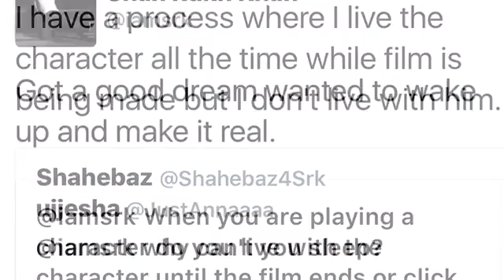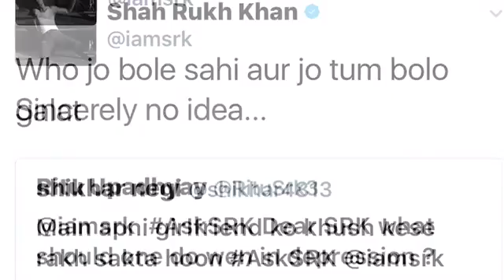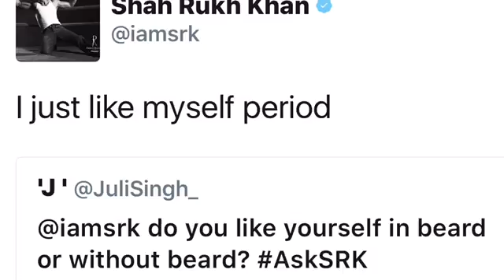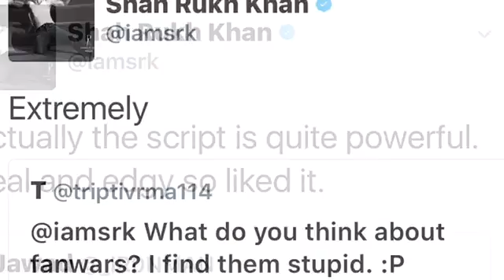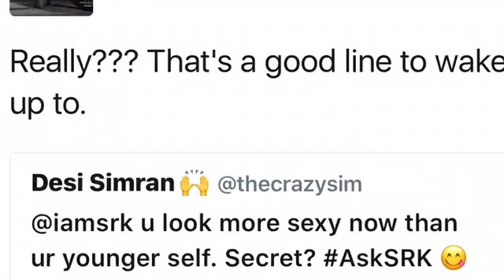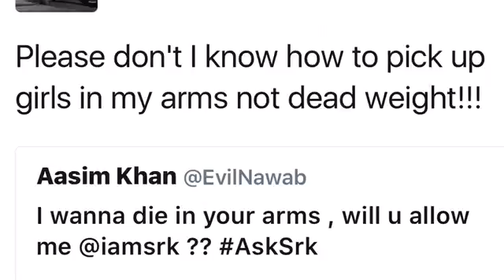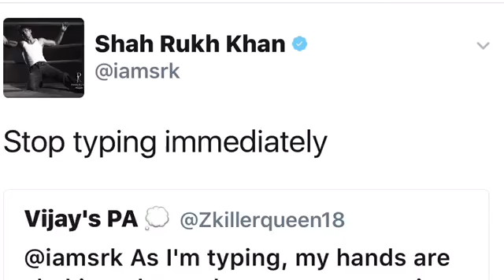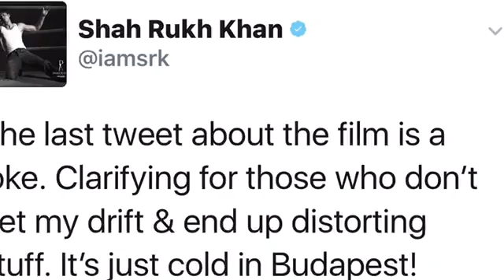SRKTWEETS 10/11/2016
SRK does AskSRK- covers everything from upcoming films to his health - almost no topic off limits